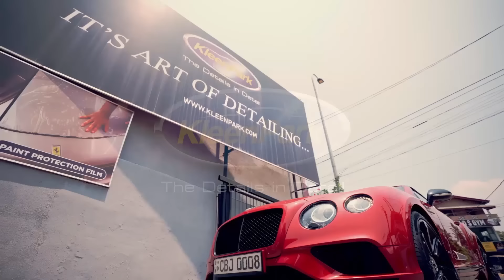'' වැල්පාළමේ කතාවේ කවුරුත් නොකිව්ව රනිල් නොන්ඩි වෙන තැන...''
Sepal Short Clips - 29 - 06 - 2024

" අපගේ සමාජදේශපාලනික සමාජ සත්කාරයට ඔබත් සහයවන්න